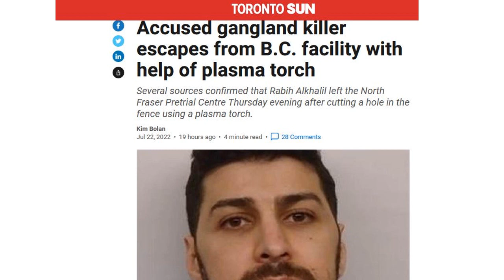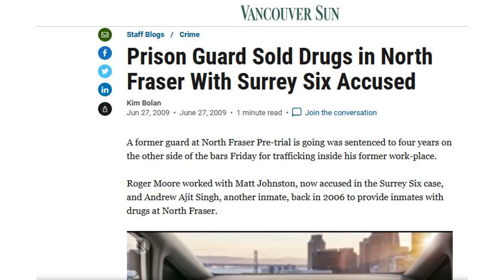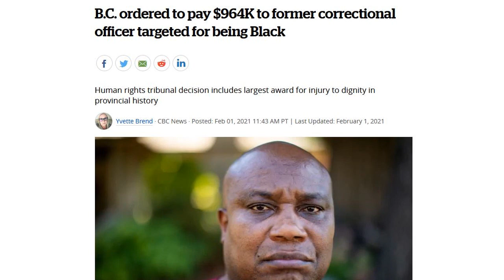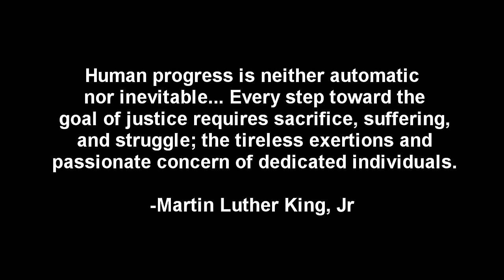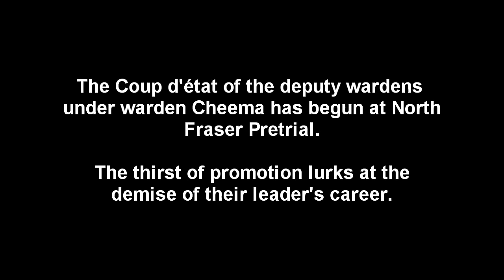North Fraser Pretrial Prison Escape: Death of a Warden's Career?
North Fraser Pretrial Centre's recent prison escape of Rabih Alkhalil, 35, in a white Ford Econoline van with two others posing or employed as contractors is causing serious questions as to the poor external security under the management of warden Cheema. The long history of racial discrimination, staff corruption, and low morale have long festered to bring us to this point. The removal of armed staff from the BC Corrections Branch has also aided in facilitating this prison break. When will the madness end? Post your comments below.